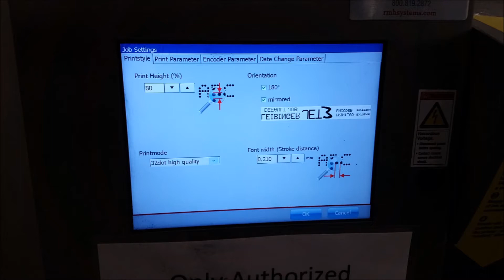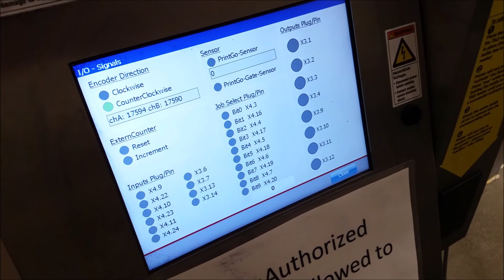Encoder Issue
The prints look great during the acceleration portion of the index.  The print during deceleration portion is compressed.